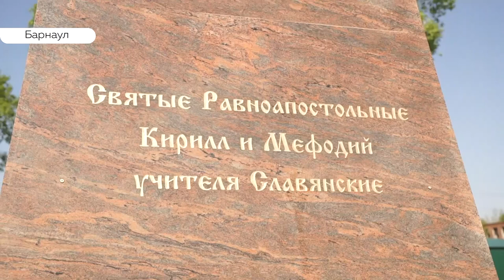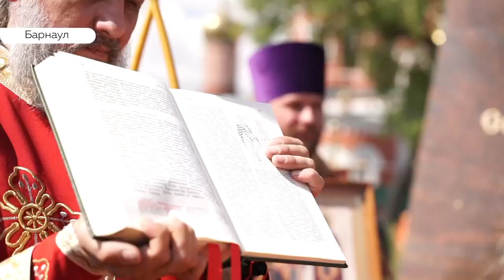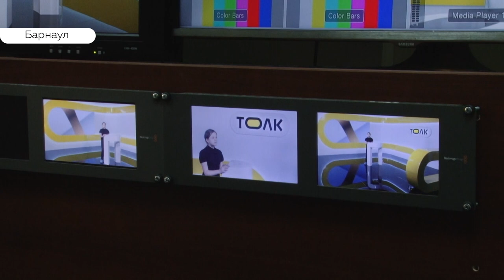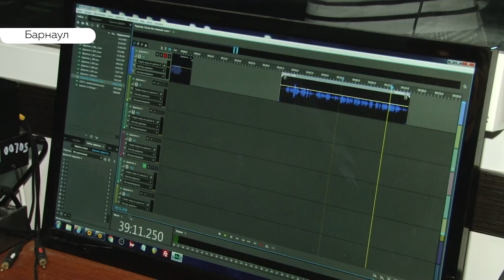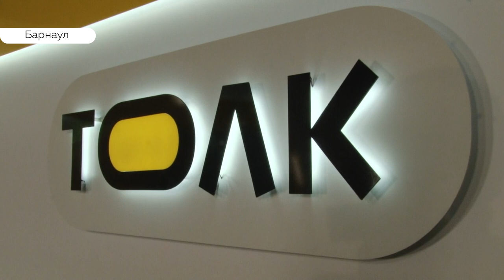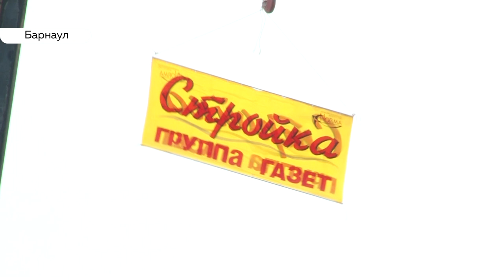«День с Толком». 24.05.2019. Выпуск 15:30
- Продолжает прибывать. Какие районы под угрозой подтопления?
- Единственный в крае.  В Барнауле открыли памятник Кириллу  и Мефодию
- Ученики барнаульской школы почувствовали себя в роли настоящих телеведущих